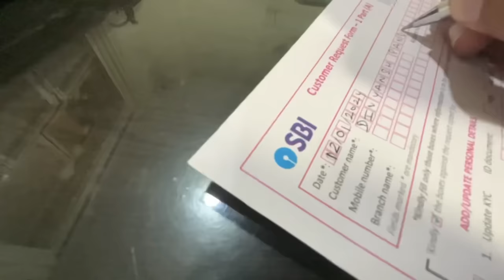Om Ne Apna 10th Ka Pre Board Ka Exam Miss Kar Diya 😳 Beech Exam Mein POTTY Aa Gayi ‼️